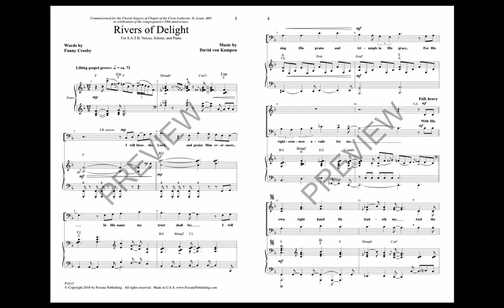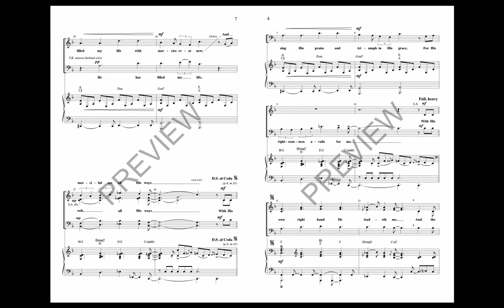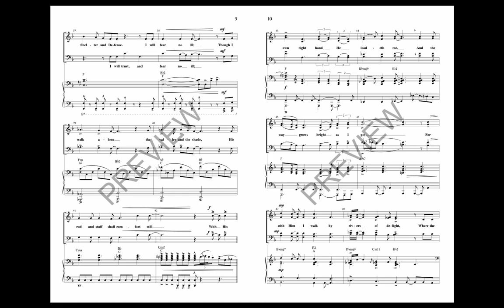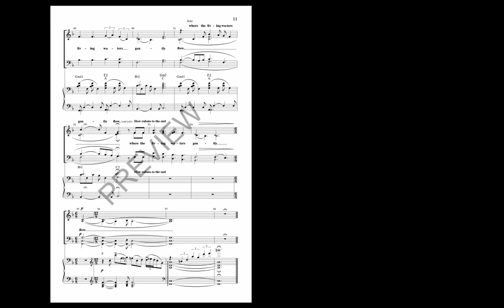Rivers of Delight (SATB Choir) - by David von Kampen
Never has a Fanny Crosby text found such a tasty groove. The musical setting is so fresh, the fact that the text is from Crosby will be a surprise. Selected for the Jo-Michael Scheibe Sacred Series, this general song of praise can be sung at almost any season of the year. Easy to medium in difficulty.